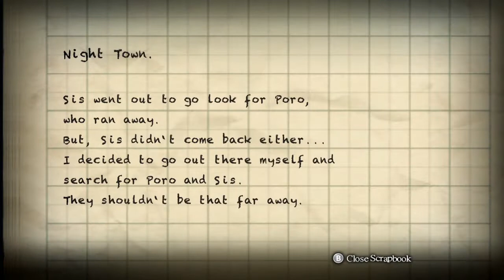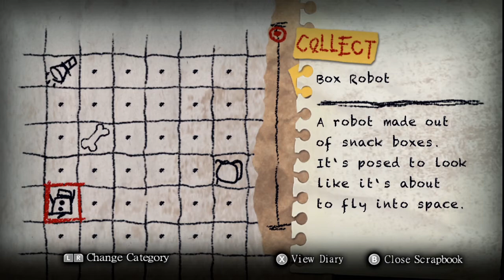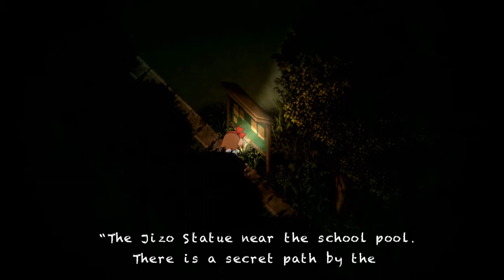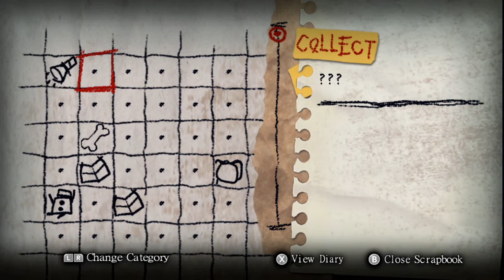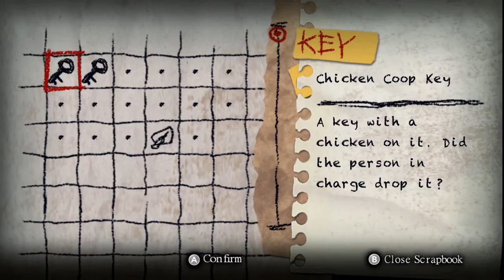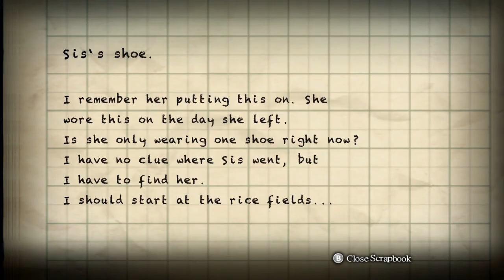Yomawari: The Long Night Collection - (Nintendo Switch Playthrough - Part 1) - Night Alone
Here is another fun little horror game again called Yomawari: The Long Night Collection.

This is actually a compilation of 2 different games, called Night Alone and Midnight Shadows. I'll play through both of them, of course.

So, in these games, you are just a helpless little girl, searching around in the darkness while various monsters from Japanese legends are trying to get you. Since you're just a little girl, all you can do is run and hide when a monster spots you. The game's art style is pretty cute, but there's some sinister stuff going on around here.

In this part, we can see a little girl taking a stroll with her dog. The dog suddenly stops at a dark tunnel, but she doesn't want to go in there, so she decides that it's time to go home again. And well, things happen and she returns home without the dog. Her sister is shocked and starts looking for the dog right away. And then she's all alone, in the middle of the night...

~Pixelon

Yomawari: The Long Night Collection was created by Nippon Ichi Software and is available on Nintendo Switch.